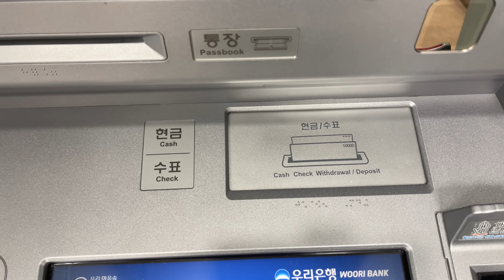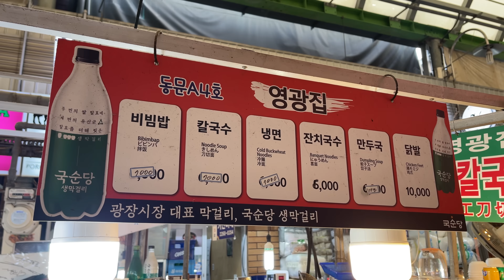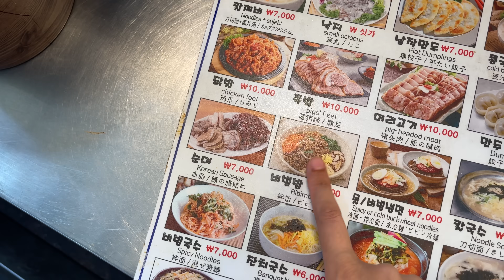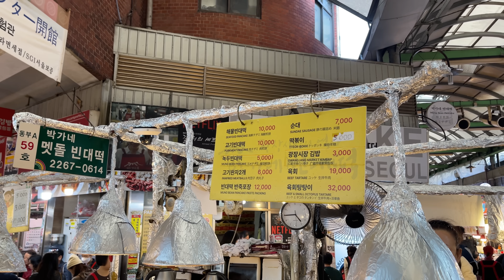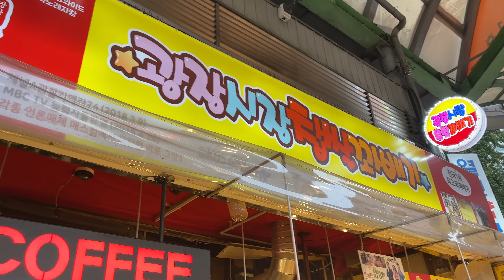Korean Local Market Food Mukbang 🥙🌭🥪| (Gwangjang Market)